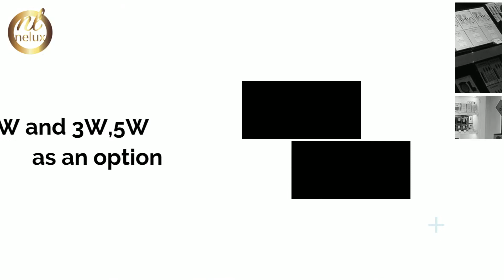SIDNEY Series led Spotlight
for more! also become a member of our website and check our price list!